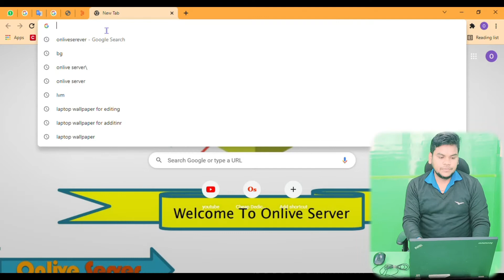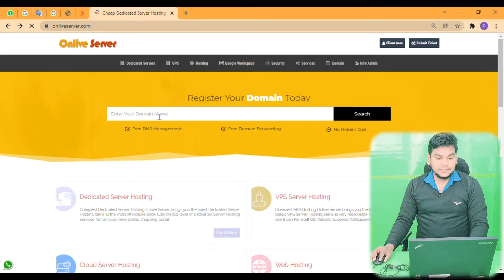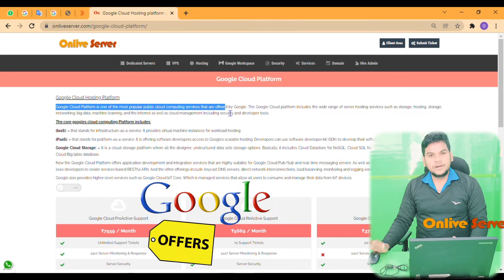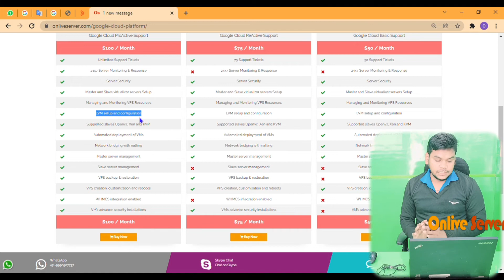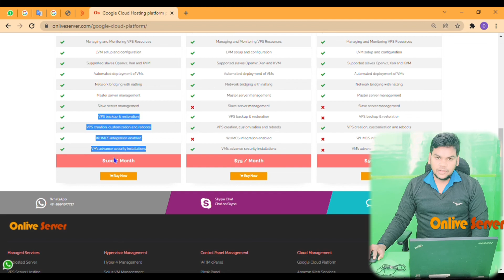Basic information about Google Cloud Plateform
If you think so that this information is new and informative then share it
google cloud platform jobs,